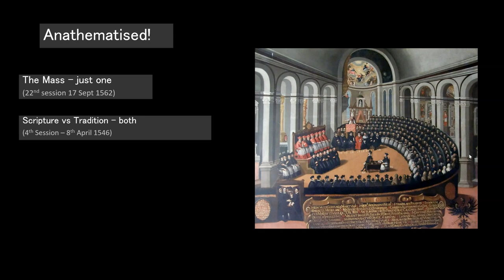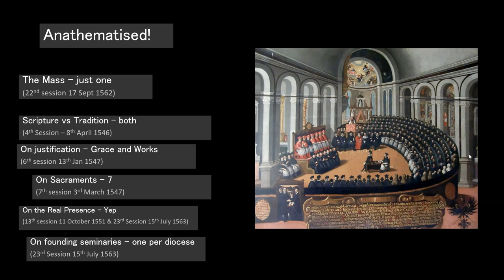Council of Trent in Three Minutes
What happened at the Council of Trent? Why was it called? What were the main decisions? Here you will get the simplest intro in 3 minutes.